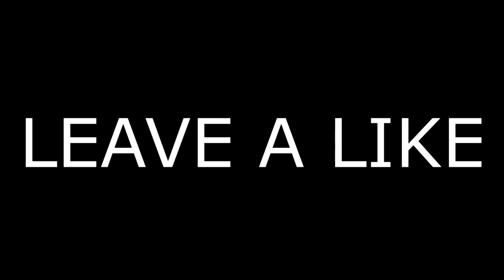Best Of My Intros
As Always If You Guys Want To See Another One Lets Get 30 Likes.